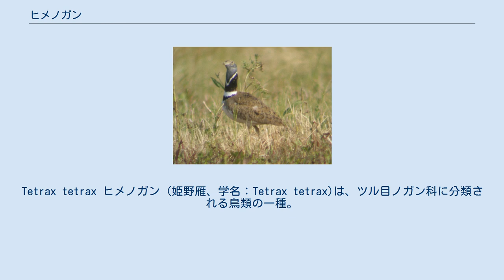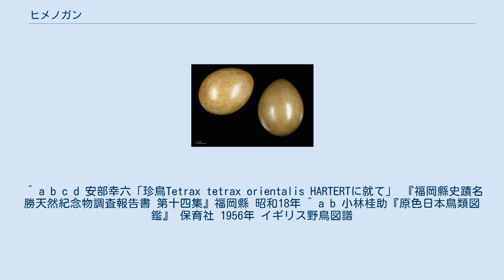ヒメノガン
Tetrax tetrax ヒメノガン (姫野雁、学名：Tetrax tetrax)は、ツル目ノガン科に分類される鳥類の一種。
和名のヒメノガンは、後述の標本を鑑定した榎本佳樹によるものである。
 翼長約24.2~28cm、全長約43cmで、ノガン類では最小の種である。
雄の夏羽は、顔は青灰色で頸が黒く、白いV字線と首輪がある。
体の上面は茶褐色で黒色の波状斑があり、体の下面は白。
雄の冬羽と雌は全身茶褐色で腹部が白く、黒色の波状斑がある。
 ヨーロッパ東部や中央アジア、シベリア西部で繁殖し、北部に生息する個体は冬期に小アジア、シリア、インド西北部に渡る。
日本では迷鳥として1940年（昭和15年）1月4日に福岡県山門郡西宮永村（現在の福岡県柳川市）の麦畑に渡来した幼鳥1羽が捕獲された記録がある。
剥製は黒田長礼邸に保管されたが、現況は不明。
 広く平坦な草原や農耕地などに生息する。
繁殖期以外は群れで行動する。
 食性は雑食性で、おもに植物や無脊椎動物を食べる。
先述の渡来時は砂嚢に麦の若芽が詰まっていた。
 ^ a b c d 安部幸六「珍鳥Tetrax tetrax orientalis HARTERTに就て」 『福岡縣史蹟名勝天然紀念物調査報告書 第十四集』福岡縣 昭和18年 ^ a b 小林桂助『原色日本鳥類図鑑』 保育社 1956年 イギリス野鳥図譜